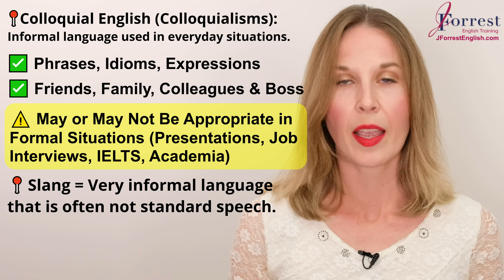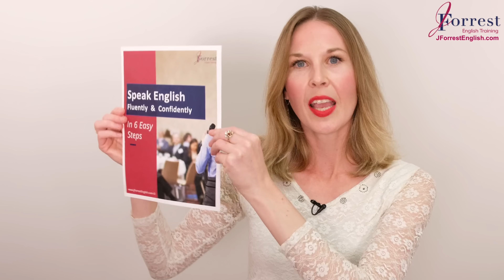"English Colloquialisms" - 24 Colloquial Words You Need To Know! (Colloquial English)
Today, you'll learn about English Colloquialisms. I'll teach you the 24 colloquial words you need to know to understand English and sound like a native speaker!

CHAPTERS:

00:00 - Welcome
00:33 - Colloquial English
01:31 - Colloquial Word 1
02:02 - Colloquial Word 2
02:46 - Colloquial Word 3
03:34 - Colloquial Word 4
04:26 - Colloquial Word 5
04:53 - Colloquial Word 6
05:38 - Colloquial Word 7
06:38 - Colloquial Word 8
07:12 - Colloquial Word 9
08:18 - Colloquial Word 10
08:54 - Colloquial Word 11
09:15 - Colloquial Word 12
09:38 - Colloquial Word 13
09:55 - Colloquial Word 14
10:20 - Colloquial Word 15
10:47 - Colloquial Word 16
11:20 - Colloquial Word 17
11:47 - Colloquial Word 18
12:23 - Colloquial Word 19
12:56 - Colloquial Word 20
13:28 - Colloquial Word 21
14:19 - Colloquial Word 22
14:46 - Colloquial Word 23
15:16 - Colloquial Word 24
15:40 - Next Steps